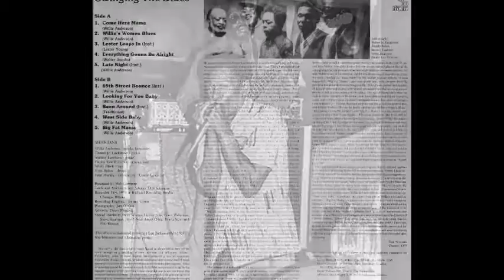Little Willie Anderson ~ ''Looking For You Baby'' & ''West Side Baby'' 1979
Modern Electric Harmonica Chicago Blues 1979
Robert Jr. Lockwood & Sammy Lawhorn guitars